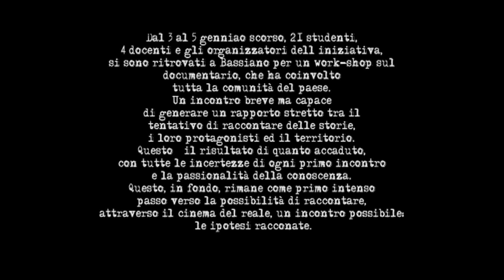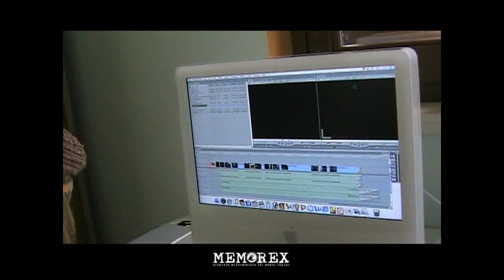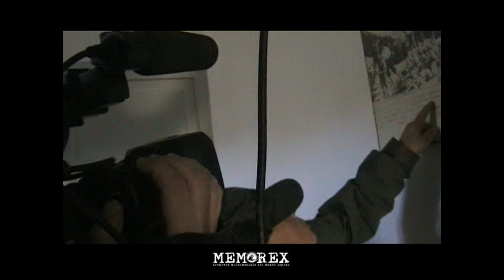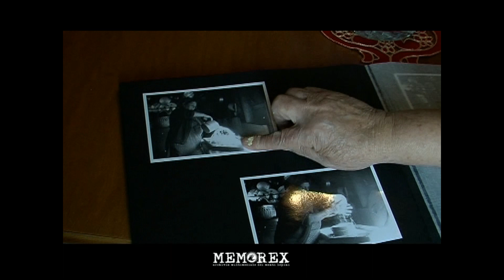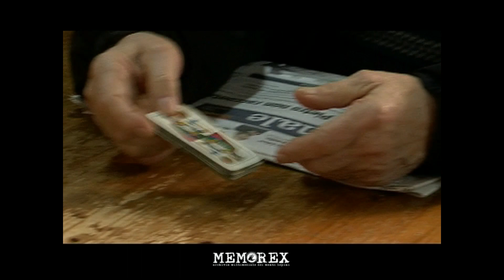Le ipotesi raccontate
Il resoconto per immagini dello stage sul cinema del reale realizzato a Bassiano dall' Associazione Artistica Gruppo Alchimia nel 2009